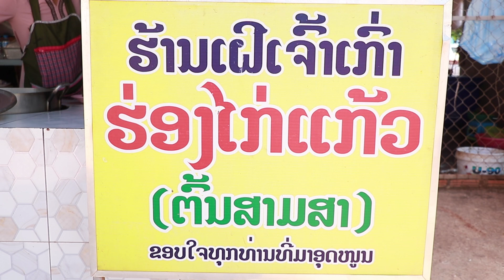ຄະນະນຳກະຊວງອຸດສາຫະກຳ ແລະ ການຄ້າ ລົງຕິດຕາມກວດກາມາດຕະການອາຫານຈານດ່ຽວພາຍໃນຮ້ານຄ້າ